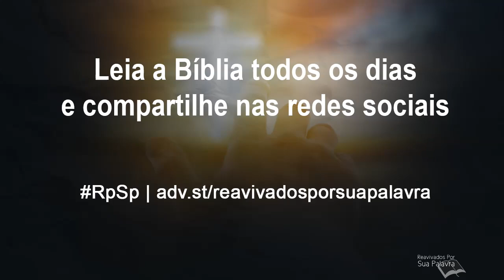Isaías 57 - Reavivados por Sua Palavra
A morte dos justos muitas vezes os livra de males maiores que lhes sobreviriam, caso continuassem vivos. Ou seja, a morte deles é uma proteção para eles próprios.